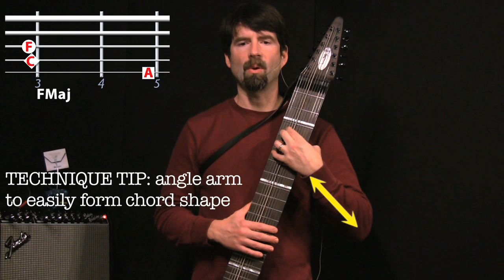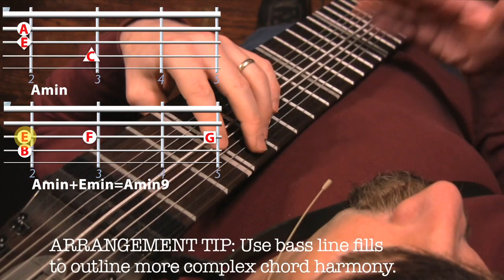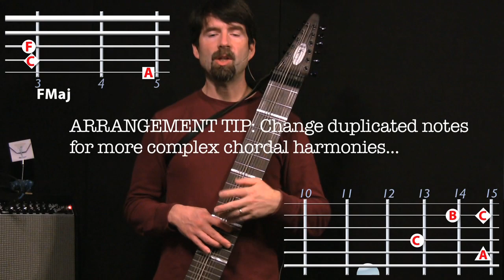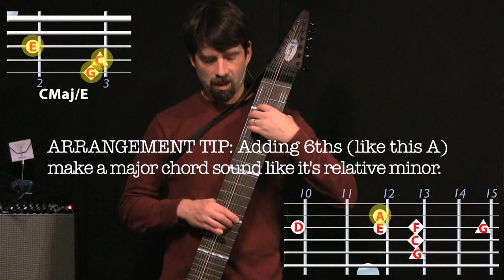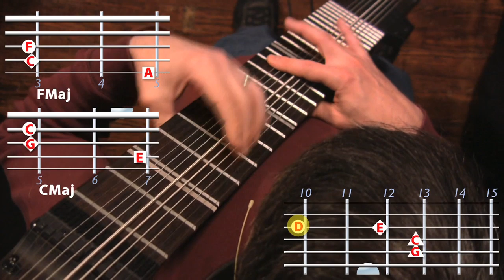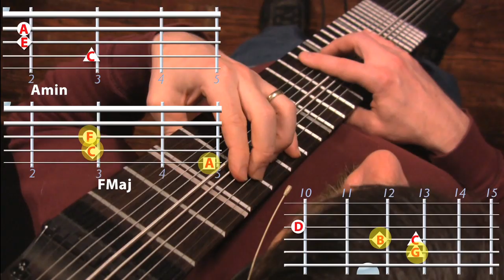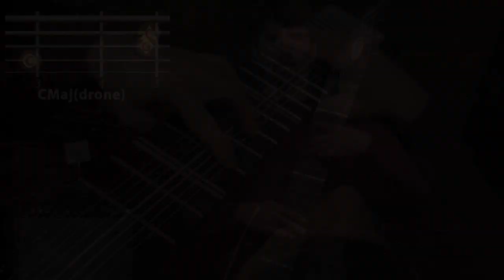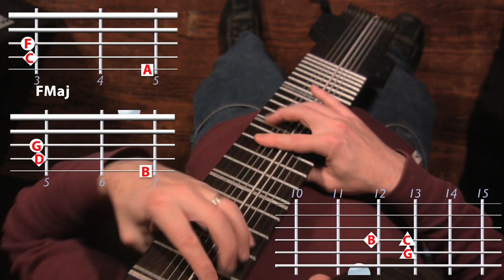Chapman Stick Lesson - Basic Song Arrangement by Greg Howard: "Time After Time"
The Applied Free Hands Technique video shows some basic strategies for arranging songs for two-handed tapping, with bass and chords in the left hand and melody in the right.

The tabs show inverted 5ths bass strings and 4ths melody, and all of the standard 10-string and 12-string 5ths/4ths Stick tunings can be used, Classic, Matched Reciprocal and Baritone Melody.

The playing techniques shown in the video are all covered in depth in the "Basic Free Hands Technique DVD, which is available from  the following sources:

and eBay